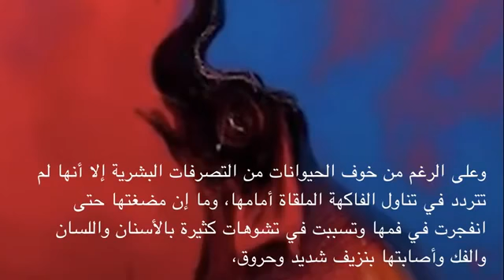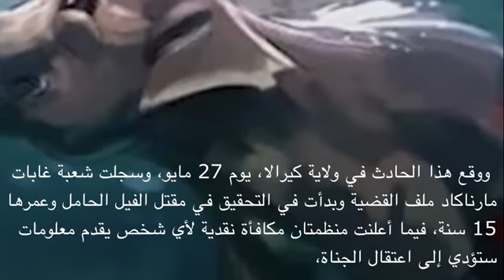قصة الفيل الأنثى الهندية التي ماتت بفعل البحت عن الطعام